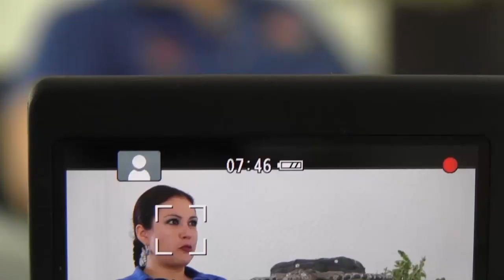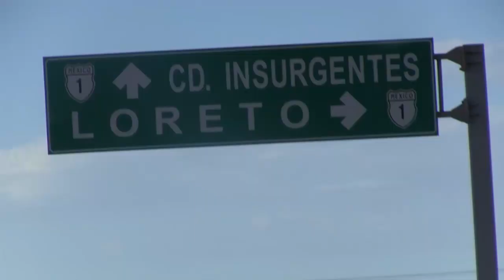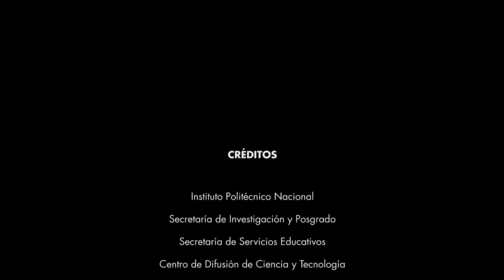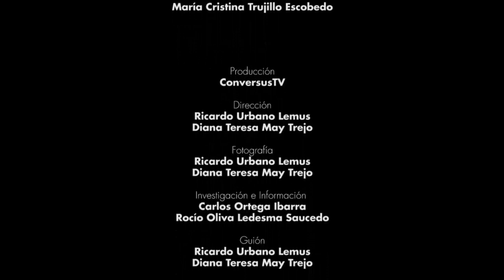Expedicionarios - Making Of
Detrás de cámaras de la serie documental Expedicionarios.
¡No te lo pierdas!
Por ConversusTV